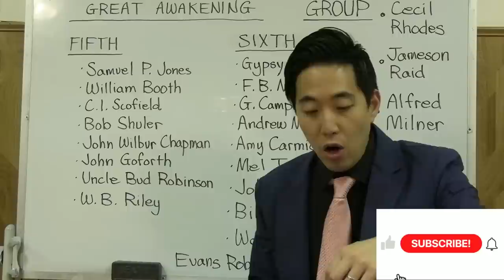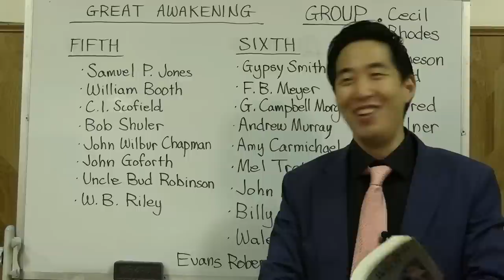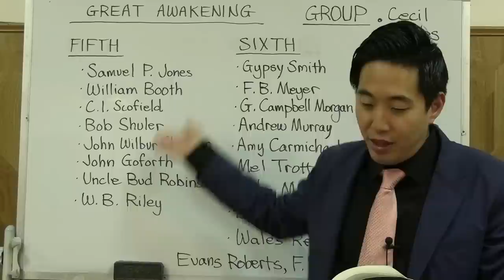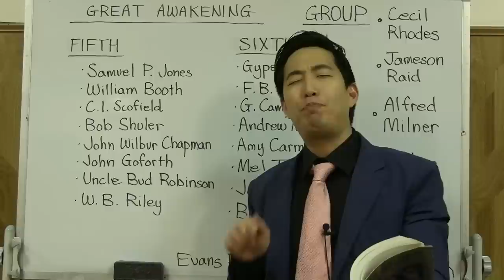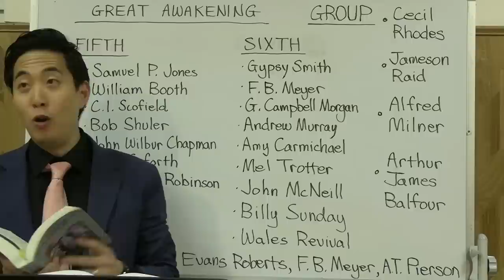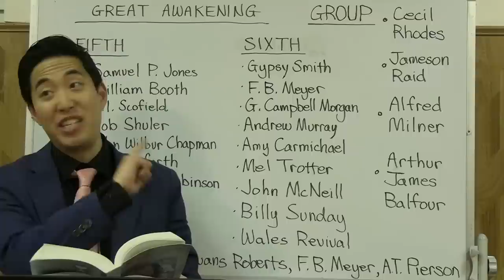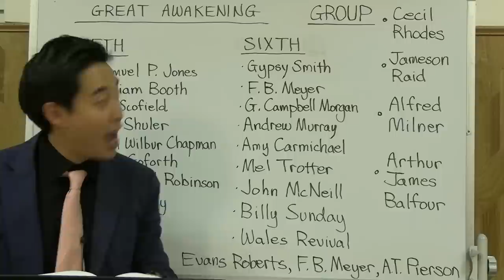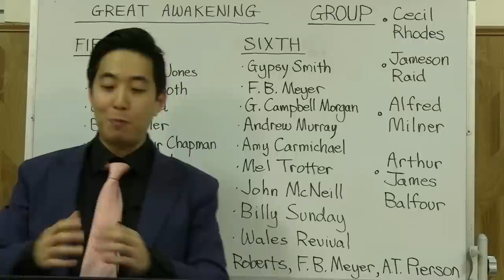History of Rhode's Illuminati, Sam Jones&Billy Sunday | Intermediate Discipleship#101 | Dr. Gene Kim